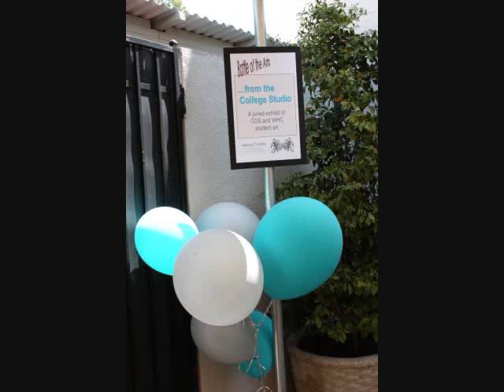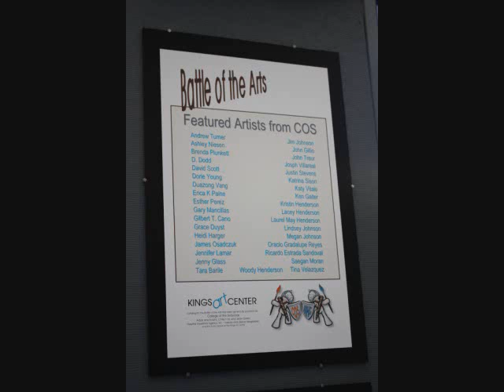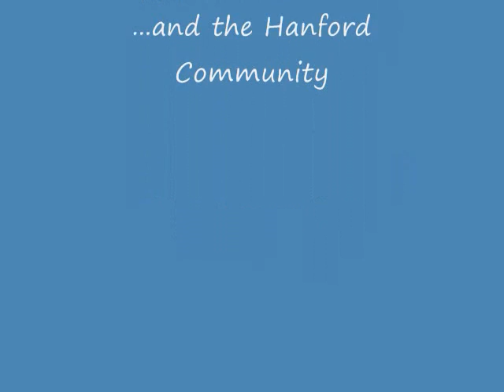Battle of the Arts - COS.wmv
Thank you to all who made Battle of the Arts an Incredible Day for COS students. Hanford is a wonderful community. and one that we are proud to be a part of!